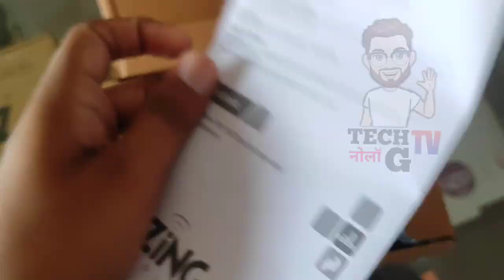Zee Media is ready to Launch 1 New Channel 😎 🔥| Zee Entertainment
Namaskar Dosto,

Aaj hum aapko batayenge ki aapke liye Zee Media 1 naya channel launch karne ja raha hai. iski puri jankari ke liye video ko pura jarur dekhe.

Dhanyawad.

Zing Super FTA Box HD Buy online and get 2 Years 350+ Channels: 👇